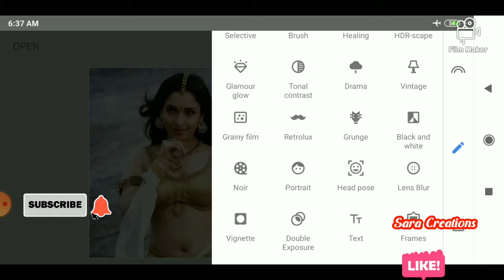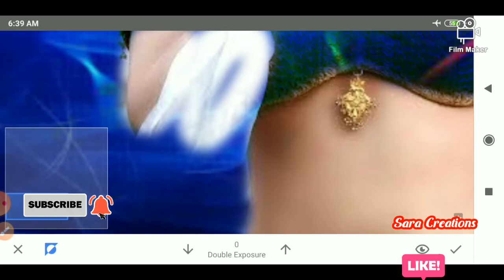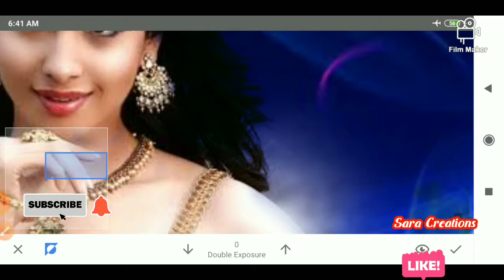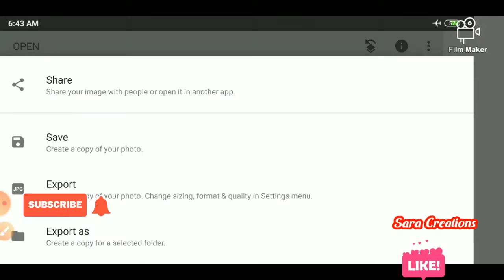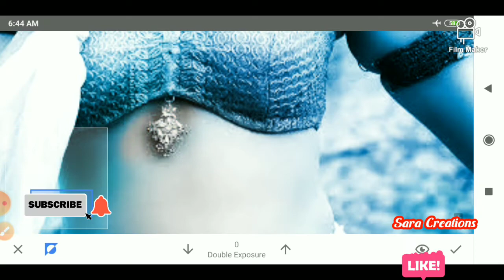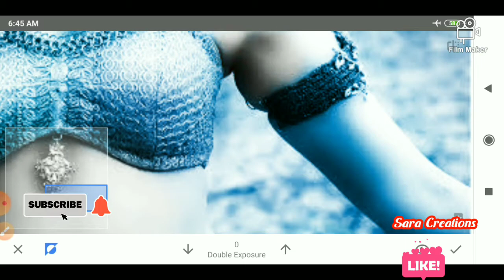How to edit photo on Snapseed blue tone editing - Snapseed photo editing tutorial sara creations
How to edit photo on Snapseed blue tone editing - Snapseed photo editing tutorial sara creations how to edit a photo on Snapseed app beautiful overlap of Peace Blue

Best photoshop app for iPhone,
Online photo editor app for android,
Online photo editor app for iPhone,
Online photo editor hd lightroom,
Best photoshop picsart photo studio android,
Snapseed Mobile Photo Editing,
snapseed tricks,
Photo editing,
Snapseed Grey Effect,
Mobile Edition Tricks,
Snapseed Background Change,
snapseed tutorial,